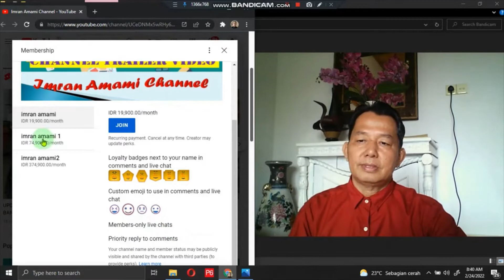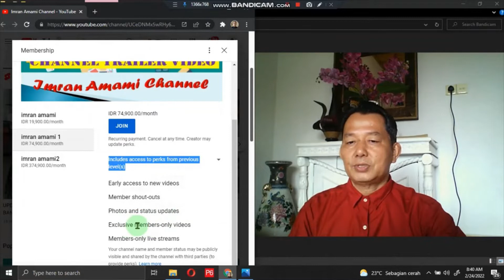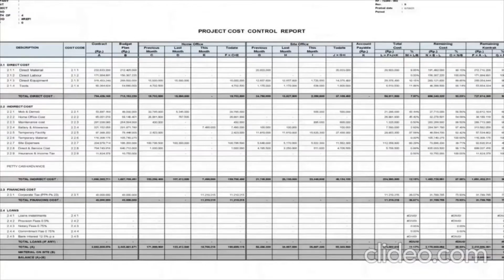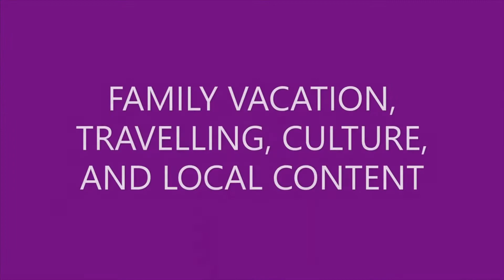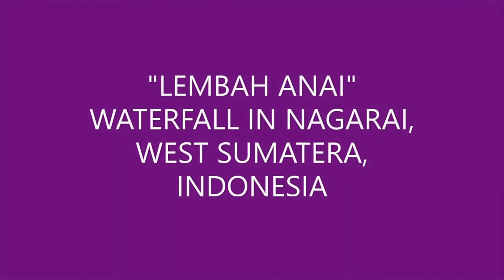CHANNEL MEMBERSHIP VIDEO-imran amami channel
Hi everyone. Greetings of the day. would like to inform you that I am currently developing a YouTube channel which I call the Imran Amami Channel. Well, this channel discusses a lot about science and technology, especially in EPC project management in the oil and gas field with me, Imran that having certified project management courses aligned with experienced EPC project planner and controls for 15+ years for various disciplines ranging from civil including concrete ready mix supply, steel structure, piping (pipeline and piping on plant), and mechanical, starting with work procedures, program applications (progress, schedule and construction project costs), construction dashboard, work progress reporting procedures, invoices, progress billing, backcharge with supporting documents or formats, and I compiled them with a formulation therein to make it applicable and easy to operate, and this is undoubtedly very useful for practitioners in the construction industry or for students or beginners who want to explore this field, and you want to know how much the salary of employees who work in the construction industry from engineer level to CEO level are in range 15 to 400 million rupiahs equivanlent to 1000 to 28,570 USD, and project management, especially project planning and controlling are the most seek disciplines. Isn't it interesting to explore this field?

And apart from that, as a balance, so as not to be too serious, I also share and explore entertainment related to family vacations and traveling culture, and local content.

Many perks you will take as explained in this video, by joining my official youtube channel, imran amami channel with 3 levels starting from imran amami, imran amami1, and imran amami2 with 3 different prices as delivered in this video.

What are you waiting for, let's subscribe and like this channel and join it, enriching ourselves with science and technology in project management, who knows someday it will be advantageous for you.

Halo semuanya. Salam hari-hari. ingin menginformasikan bahwa saat ini saya sedang mengembangkan saluran YouTube yang saya sebut saluran imran amami. Nah channel ini banyak membahas tentang ilmu pengetahuan dan teknologi khususnya dalam manajemen proyek EPC di bidang minyak dan gas dengan saya, Imran yang memiliki kursus manajemen proyek bersertifikat selaras dengan perencana proyek dan kontrol manajemen EPC berpengalaman selama 15+ tahun untuk berbagai disiplin ilmu mulai dari sipil termasuk penyediaan beton siap pakai, struktur baja, perpipaan (pipa dan perpipaan di pabrik), dan mekanik, dimulai dengan prosedur kerja, aplikasi program (progres, jadwal dan biaya proyek konstruksi), dashboard konstruksi, prosedur pelaporan kemajuan pekerjaan, faktur, progress billing, backcharge dengan dokumen atau format pendukung, dan saya susun dengan rumusan didalamnya agar aplikatif dan mudah dalam pengoperasiannya, dan ini tentunya sangat bermanfaat bagi para praktisi di industri konstruksi atau bagi mahasiswa atau pemula yang ingin mendalami bidang ini , dan Anda ingin tahu berapa gaji karyawan yang bekerja di industri konstruksi dari eng mulai dari level CEO hingga level CEO berkisar antara 15 hingga 400 juta rupiah setara dengan 1000 hingga 28.570 USD, dan manajemen proyek, khususnya perencanaan dan pengendalian proyek adalah disiplin ilmu yang paling dicari. Menarik bukan untuk menjelajahi bidang ini?

Dan selain itu, sebagai penyeimbang agar tidak terlalu serius, saya juga berbagi dan menggali hiburan terkait liburan dan traveling keluarga, budaya, dan konten lokal.

Banyak keuntungan yang akan anda dapatkan seperti yang dijelaskan dalam video ini, dengan bergabung di channel youtube resmi saya, channel imran amami dengan 3 level mulai dari imran amami, imran amami1, dan imran amami2 dengan 3 harga berbeda seperti yang disampaikan dalam video ini.

Selamat Menonton Video Ini Sampai jumpa di video lainnya.